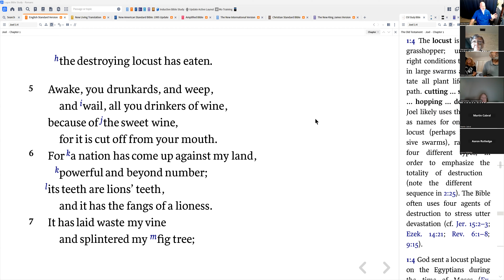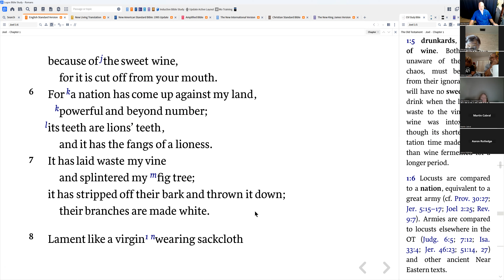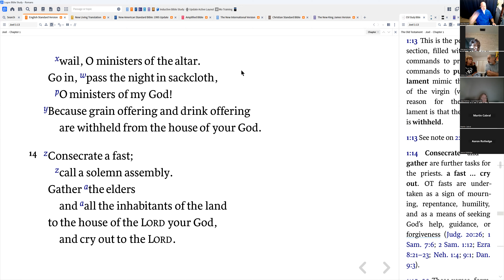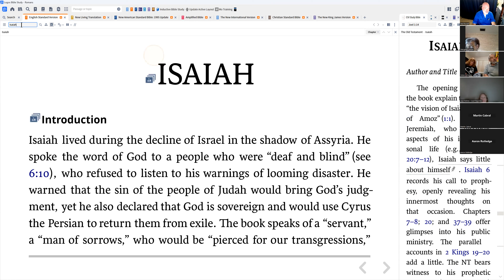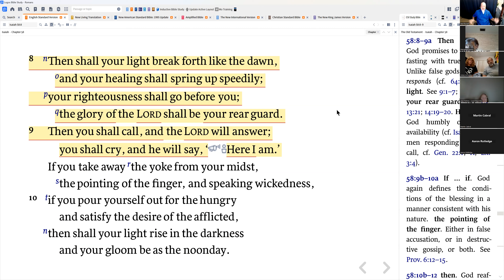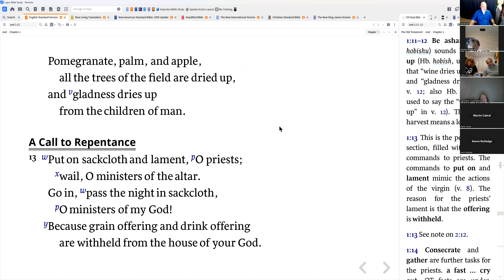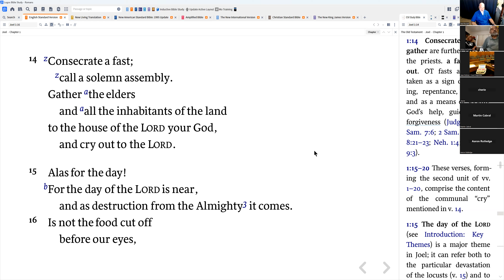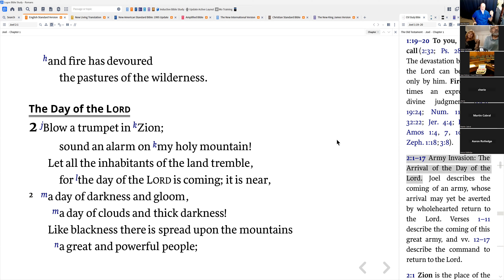Joel 1 (Part 2) - 21Oct23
We began our study of Joel last week and will resume in chapter 1 at verse 13, covering the end of the chapter. Prophecy books can be a challenge to understand with all the inherent nuances, symbology, figures of speech, metaphors, and other inherent means of describing what is to come. Therefore, many scholars have their own way of interpreting what is said. Yet, we can see God’s hand in prophecy. Much prophecy is not just a single occurrence, sometimes it will occur many times in its fulfillment. We see this happening with Israel. Drifting away from the God of Israel results in discipline from the Lord; God allows the situations they endure for their unfaithfulness. Yet, God has promised they will not be destroyed or overcome. So, no matter what God allows to get their attention, He still protects them. These prophecies we are studying reveal this.